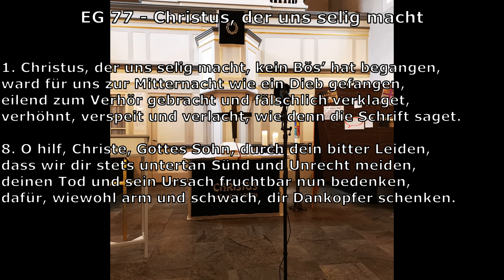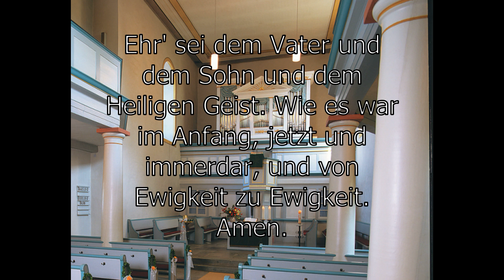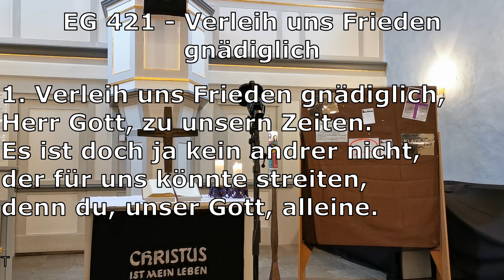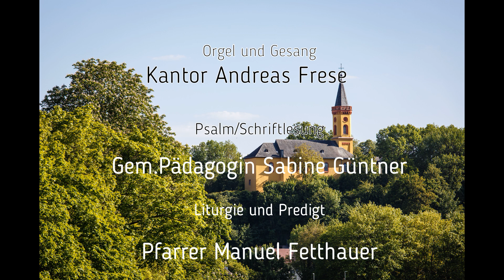Evangelischer Gottesdienst St. Peter zu Diez am Sonntag Laetare 14.3.2021 Passionszeit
Gottesdienst am Sonntag Laetare mit Orgelmusik und Gesang